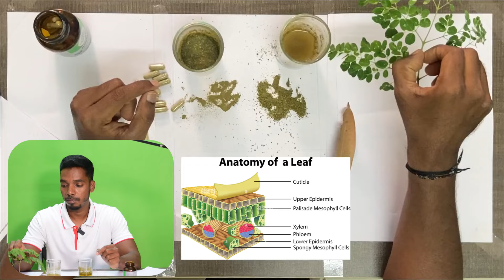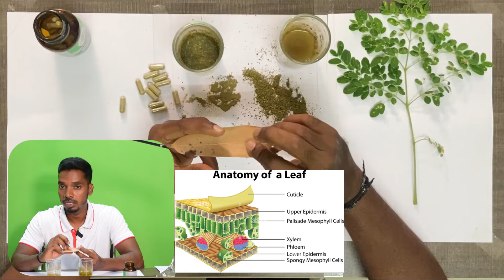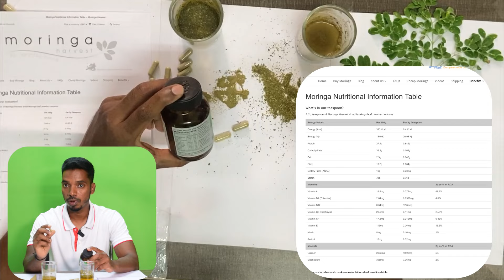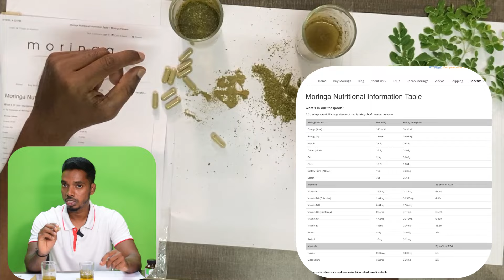Don't buy herbal capsules without knowing this!